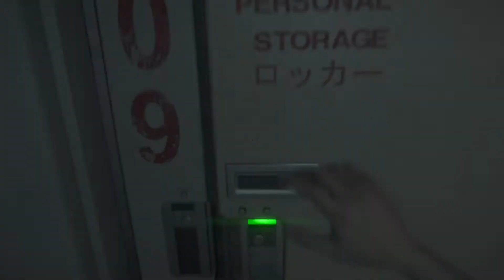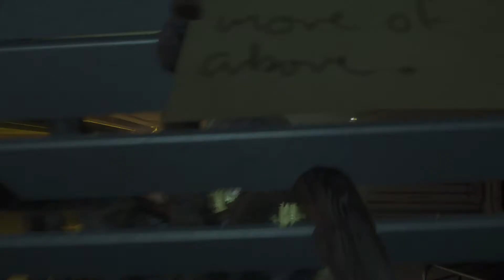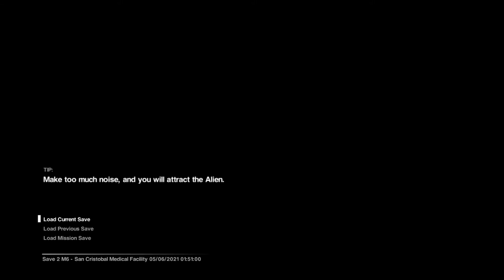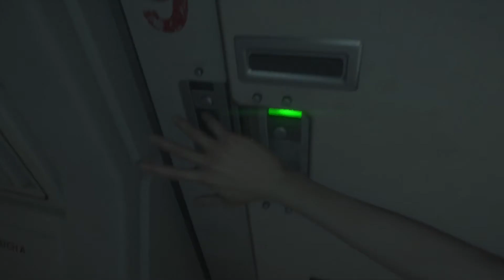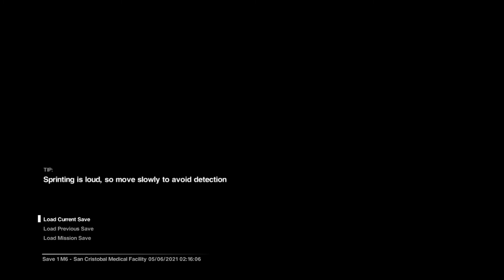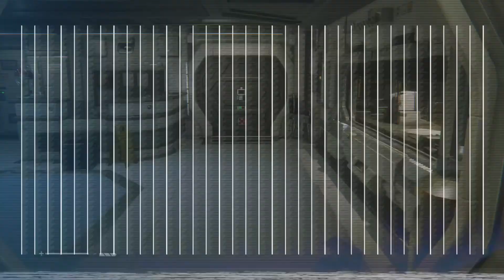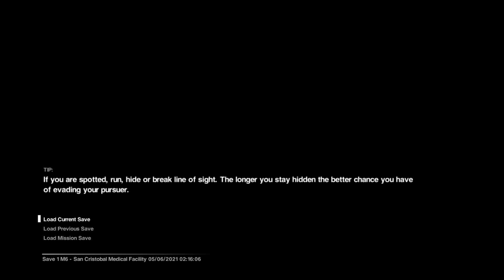Escaping Medical 2